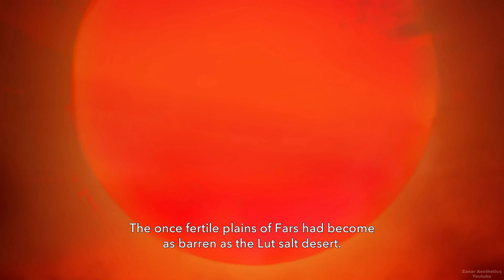Prince of Persia The Lost Crown NEW Gameplay 2023 (4K 60 FPS) First 20 Minutes PART 1